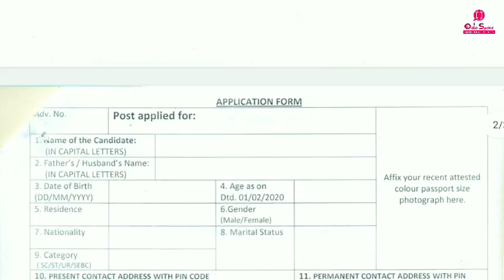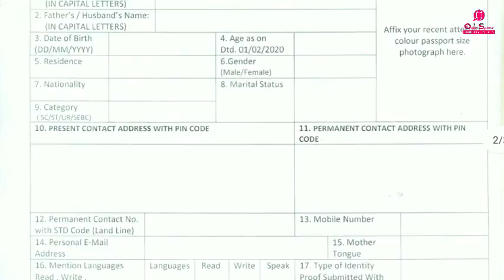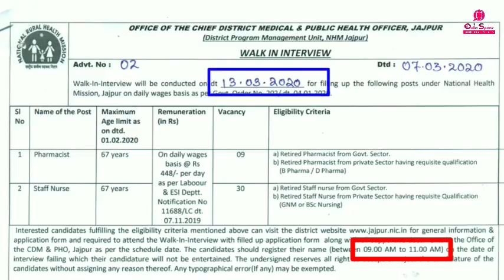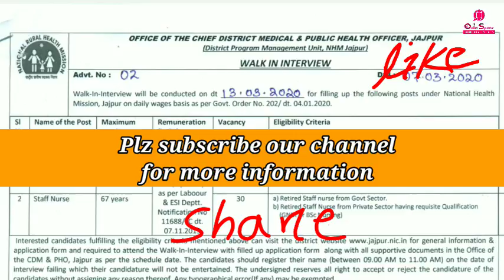Odisha district wise job recruitment | Odisha latest govt job | Odia space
କାରଣ, ପ୍ରତିଦିନ୍ ଆପଣ ଆମ ଚ୍ୟାନେଲ୍ ଜରିଆରେ ନୂଆ ନୂଆ job ର update ସହିତ ରାଜନୀତି ତଥା ସରକାରଙ୍କ ନୂଆ ଯୋଜନା ଏବଂ ଦେଶ ବିଦେଶ ର ଖବର ସମ୍ବୋଧିତ ସମସ୍ତ ସୂଚନା ପାଇ ପାରିବେ !!! ( ଧନ୍ୟବାଦ )